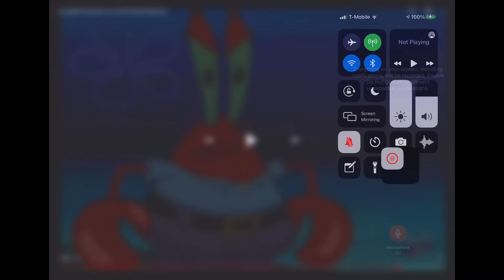Eavesdropping!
My dad is having a party at berlin raceway  tonight